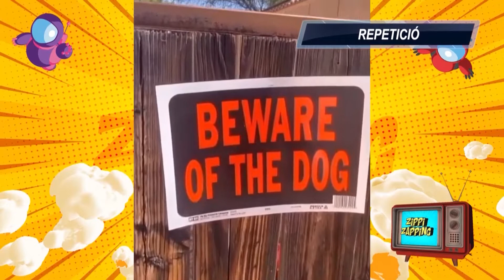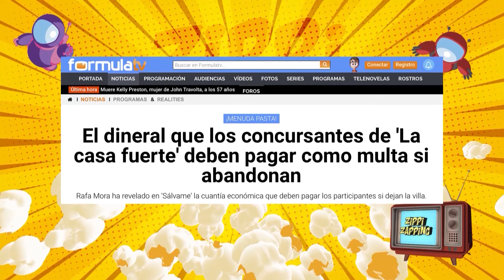JORDI CRUZ - Zippi Zapping #29 (14/07/20)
Hola a tothom!

Ja tenim un nou capítol del Zippi Zapping.

Els videos virals més divertits només els trobaràs al ZZ de tevecat!

Colaboradors, riures, reptes, bromes i convidats excepcionals us espren en Zippi Zapping!
Ja sabeu on trobar-nos!